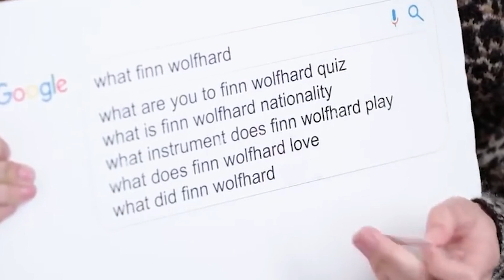Stranger Things Real Life Partners of Season 4's Supporting Cast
Did you know any of these couples?

ALSO, make sure to turn on our bell notifications so you never miss an upload of ours!